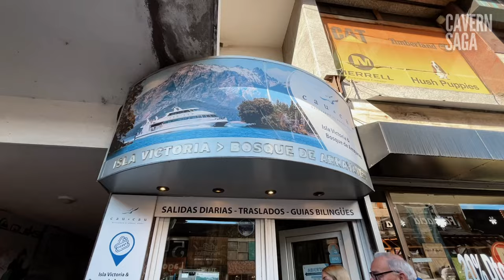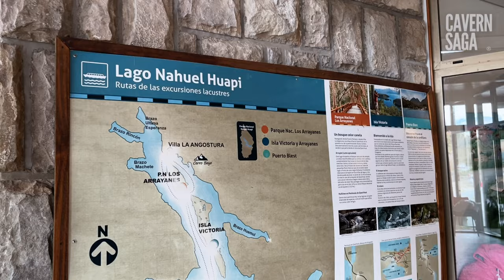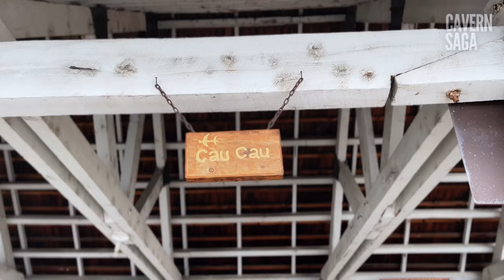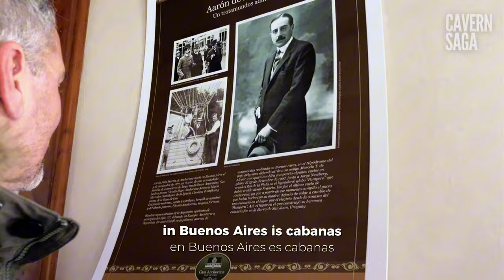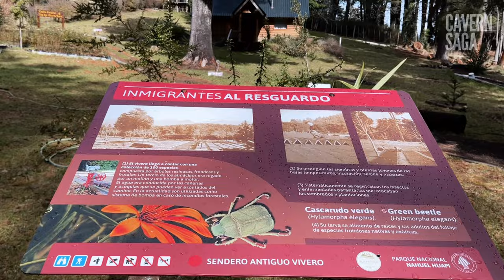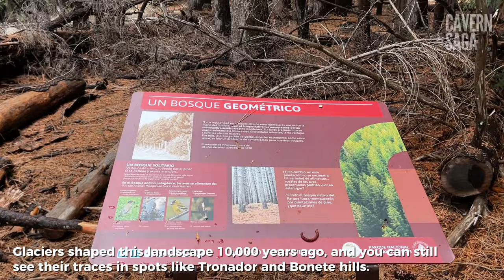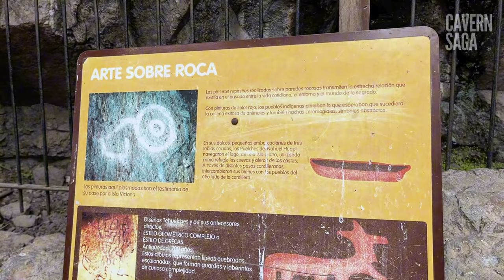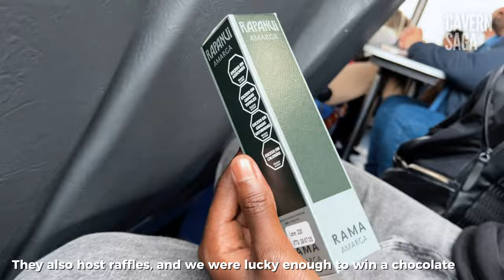What to Expect on Bariloche's Victoria Island & Arrayanes Forest Adventure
Join me on an incredible boat ride across Lake Nahuel Huapi, Bariloche to explore the beauty of Victoria Island and Los Arrayanes Forest. I’ll take you through the stunning landscapes of Nahuel Huapi National Park, sharing infos about its unique wildlife.

Plus, I’ll give you an insider’s look at the Cau Cau boat tour experience!